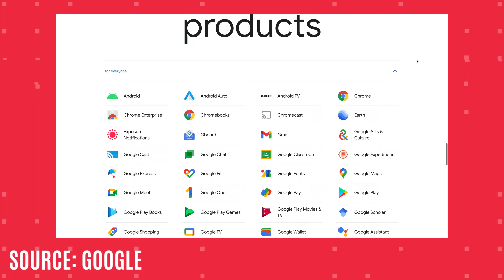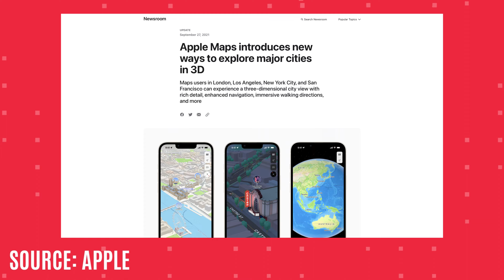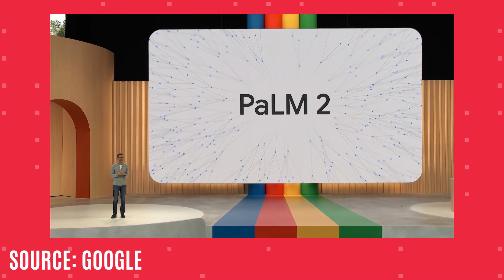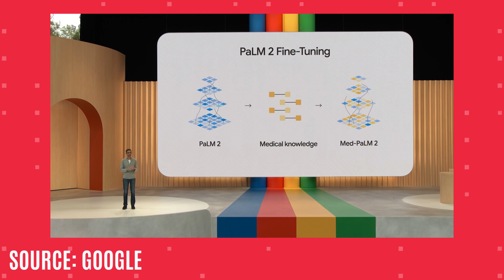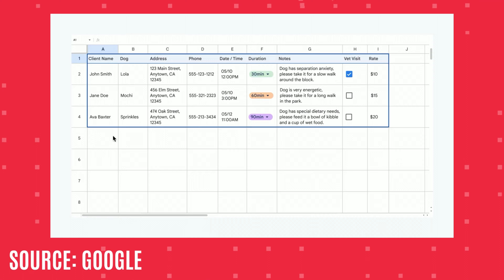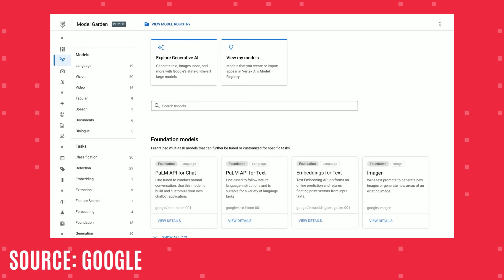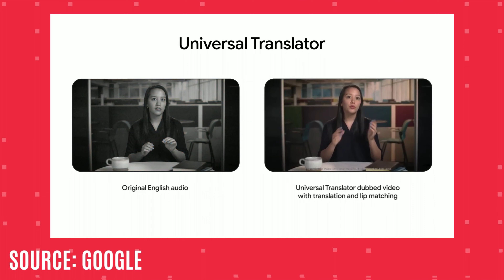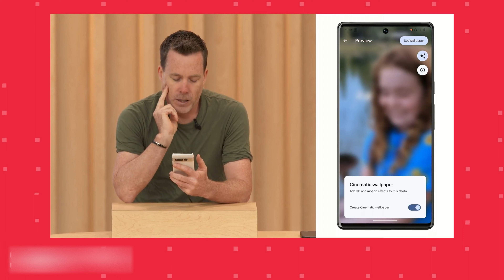Google is Pumping AI Into its Apps! | Google I/O 2023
🇮🇳 Amazon India 🇮🇳
- Camera (Canon EOS 90D)
- Lenses:
Canon EF50MM F/1.8 STM Prime Lens
Canon EFS 24MM F/2.8 STM Prime Lens
- SDXC Card (SanDisk Extreme Pro)
- Smartphone Gimbal (Insta360 Flow)
- Mic (Movo VXR10 Condensor Shotgun)
- Tripod (Neewer Camera Tripod)
- Computer (MacBook Pro 16 Inch)
- Monitor (LG 4K HDR)
- HDD (WD Passport)
- Lights:
Neewer Dimmable LED Video Lights
GVM 80W LED Video Light
- Softboxes:
Godox Octabox

🇺🇸 Amazon USA 🇺🇸
- Camera:
Canon EOS 80D
Canon EOS 90D
- Lenses:
- Mic:
Movo VXR10
- HDD (WD Passport)
- Lights:
- Softboxes:
Godox Octabox

🇯🇵 Amazon Japan 🇯🇵
- Camera:
Canon EOS 80D
Canon EOS 90D
- Lenses:
- Mic:
Movo VXR10
Philips Wireless
- HDD (WD Passport)
- Lights:
- Softboxes:
Godox Octabox

📕 Chapters
00:00 - Intro
01:22 - Cool Demos
03:34 - Large Language Models
05:02 - Google Bard
06:16 - Google Workspace
06:33 - Google Search
07:13 - Google Cloud
07:46 - Project Tailwind
08:07 - Responsible AI
09:14 - Android
10:18 - Google Pixel Launches